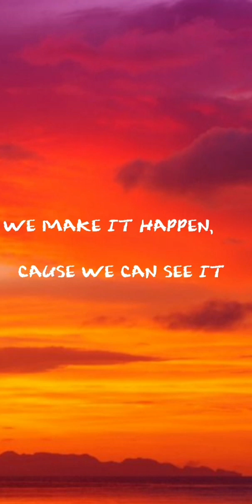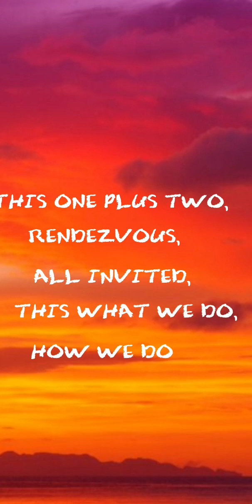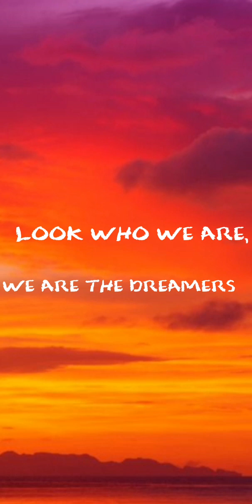BTS Jung Kook-Dreamers(lyrics) World Cup 2022